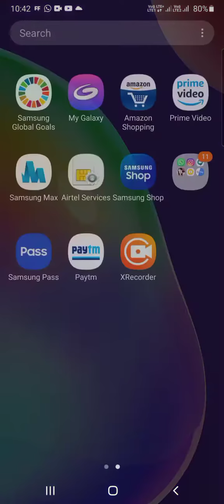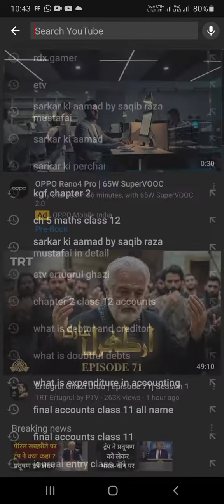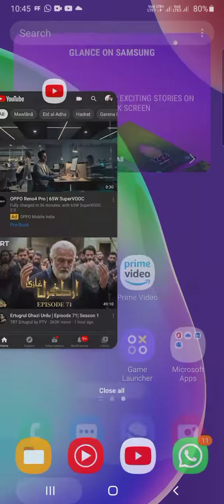How to watch ertugrul gazi season 2 in hindi and urdu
This video is originally made by me
Ertugrul ghazi all season one in hindi and season 2 episode
Ertugrul ghazi also available on telegrams